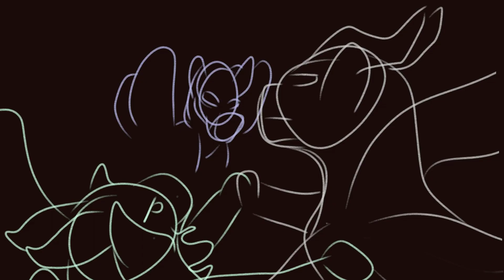Relationship Tango - part 18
Sorry about being absent. I have a lot of parts to get through and each of them requires all of my attention.
 I took this part as a backup, and it was a lot of fun to design. It has been a long time since I last took human designs and turned them into dragons, but I’m really happy of how they turned out.

 Apps: Sketchbook by Autodesk, and YouCut.
 Character(s): Jake (blue jacket, talking one), Henry (green one in the red jacket), and Liam (mostly red one in red jacket), charters from The Music Freaks by RosyClozy as WoF dragons. Designs by me.
 Time (approximately): 1 1/2weeks
 Audio (Music): Relationship Tango
 Musician: Studio C